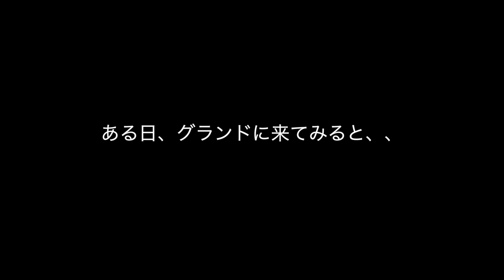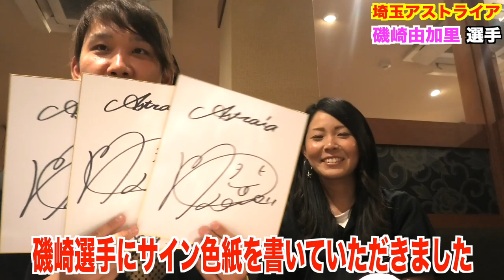初コラボ‼︎【令和スイング】ホームランのコツを伝授して貰おうとしたら、、、前編